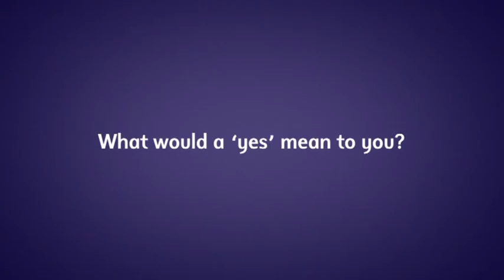NSA NWMO444 060